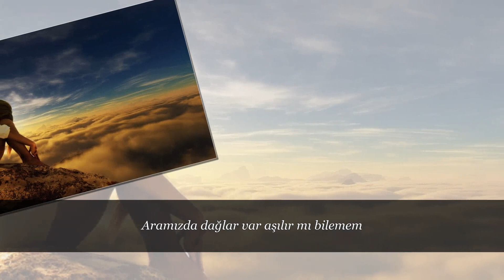AYŞEN BİRGÖR Aramızda dağlar var aşılır mı bilemem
Güfte        Turhan Taşan
Beste       Turhan Taşan
Makam   Hüseynî